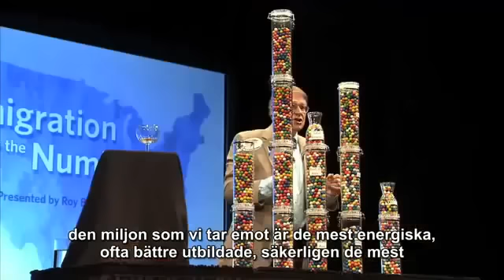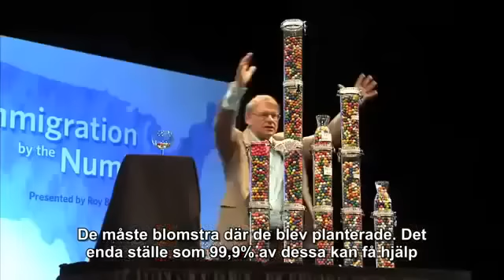Immigration, World Poverty and Gumballs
Roy Beck visar på ett pedagogiskt sätt varför massinvandringen bör upphöra och hjälpen måste till närområdet.

Immigration - Global humanitarian reasons for current U.S. immigration are tested in this updated version of immigration author and journalist Roy Beck's colorful presentation of data from the World Bank and U.S. Census Bureau. The 1996 version of this immigration gumballs presentation has been one of the most viewed immigration policy presentations on the internet.

Presented by immigration author/journalist Roy Beck

NumbersUSA Education & Research Foundation is a non-profit, non-partisan organization that favors an environmentally sustainable and economically just America and seeks to educate the public about the effects of high levels of immigration on U.S. overpopulation, the environment, jobs, and wages. We use government data to conduct research on the impacts of U.S. population growth, consumption, sprawl, and current levels of immigration and educate the public, opinion leaders and policy makers on the results of those and other studies.